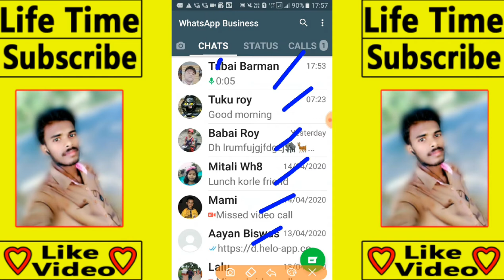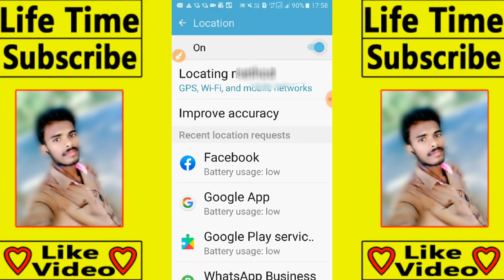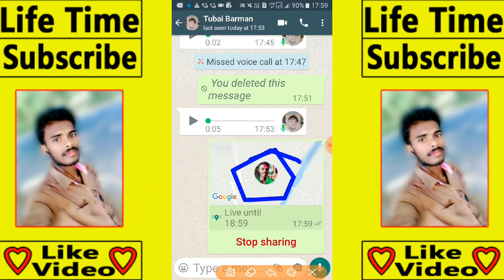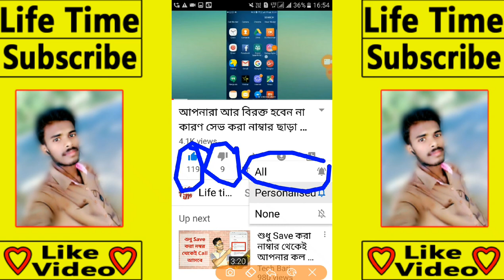WhatsApp থেকে নিজের লোকেশন কিভাবে শেয়ার করবেন। নিজের লোকেশন শেয়ার। WhatsApp Live location share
এই ভিডিওতে শিখে নিন whatsApp এ নিজের লোকেশন কিভাবে শেয়ার করবেন।

আমার সাথে যোগাযোগ বা সাহায্য লাগলে আমাই ইমেইল করুন বা Instagram follow করুন মেসেজ করুন এবং ইউটিউব  ভিডিও তে কমেন্ট করুন।

VigoVideoiD- Roy Aditya Barman